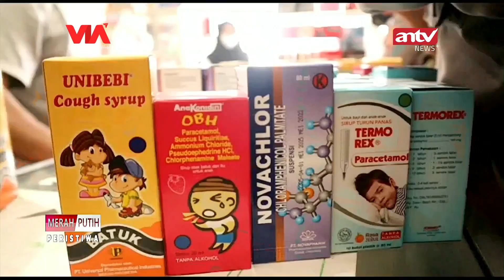POLISI RAZIA APOTEK DAN TOKO OBAT